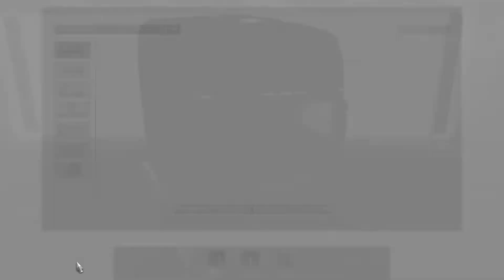[ETS2 v1.35] Mercedes Benz S350 2009